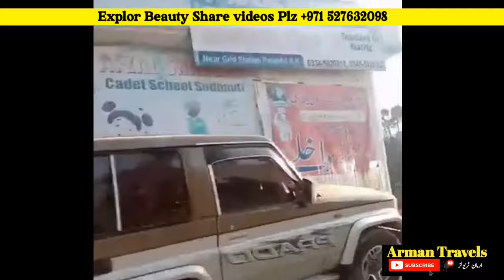Palandri azad kashmir| Pallandri Bazaar - Plandri Sudhnoti Azad Kashmir -پلندری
In this video I will show you with full video information of Pallandri city of Azad Jammu and Kashmir administered by Pakistan located in Sadhnauti district.

Pallandri, also spelled Palandri, originally Pulandari, is a Tehsil which serves as administrative capital of Sudhanoti district of Azad Kashmir. It is located at latitude 33° 42′ 54″ N, longitude 73° 41′ 9″ E, 90 km from Islamabad, the capital of Pakistan.